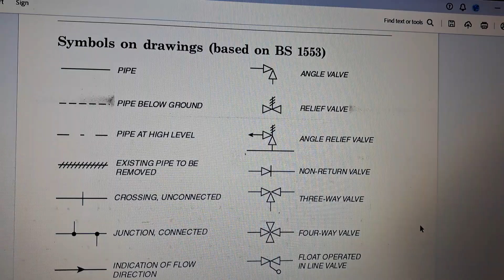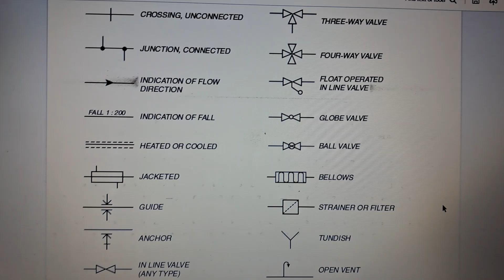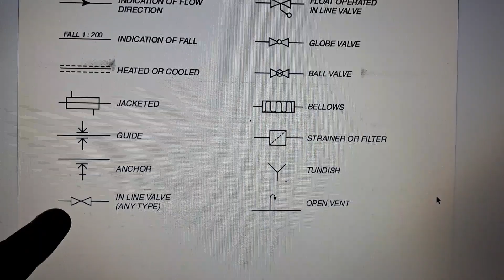Symbols on drawing